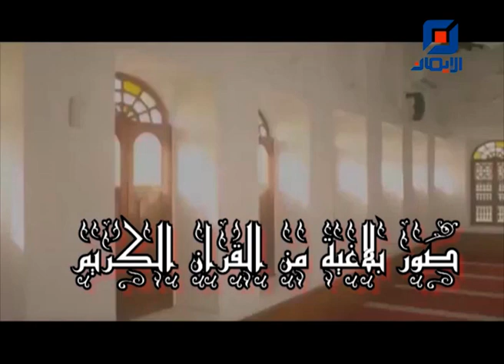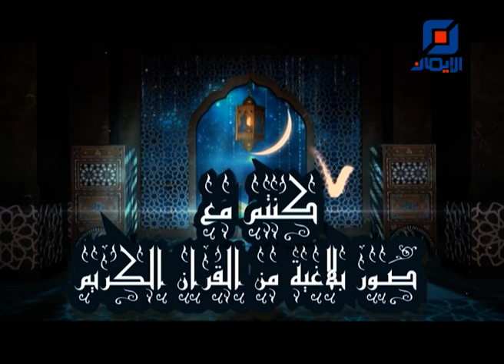الدخول في السلم وخطوات الشيطان | صور بلاغية من القرآن الكريم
برنامج "صور بلاغية من القرآن الكريم"
اعداد وتقديم السيد محمود الميالي
موضوع الحلقة:
"الدخول في السلم وخطوات الشيطان"

تصوير ومونتاج
احمد الربيعي